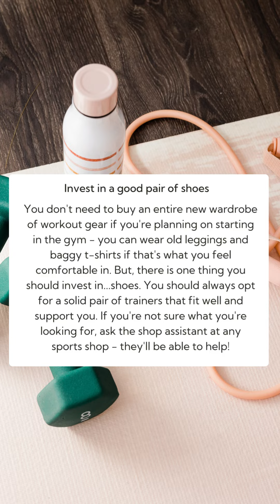Tips for getting started in the gym!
Want to hit the gym but you've never been before and you're not sure where to start? No problem! We have gathered some tips to help you!